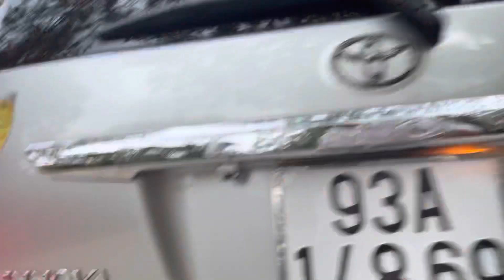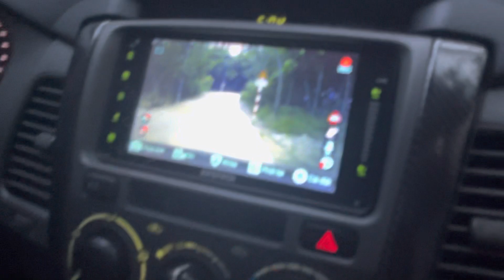(xe đã bán)đẹp quá a chi ơi innova E bản đủ sx2013 nhìn cưng lắm gd đi nên chất lượng xe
giá 315 tr innova E số sàn bản đủ lh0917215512